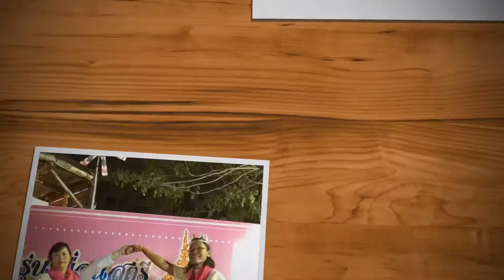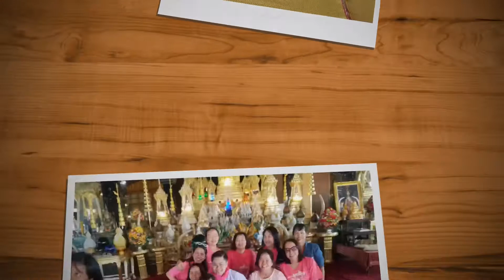ประมวลภาพ สสก. - 1